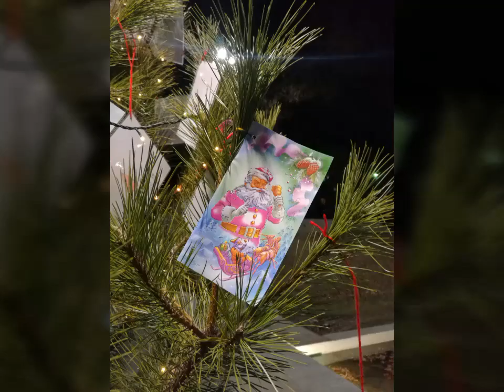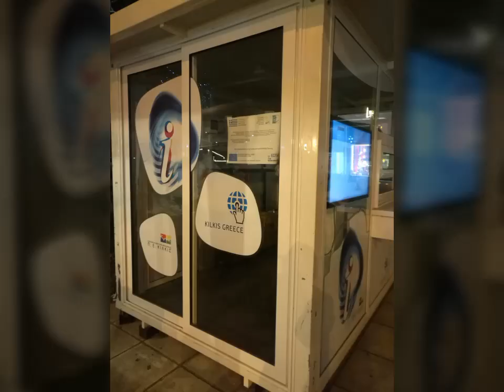KILKIS WEIHNACHTEN 2018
Spaziergang am Abend Weihnachtsfeiertag in Kilkis